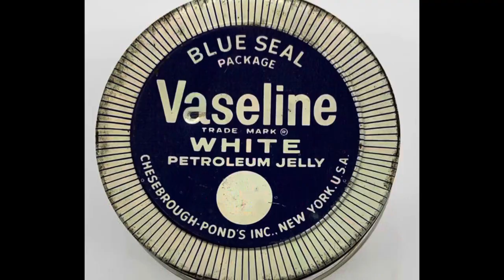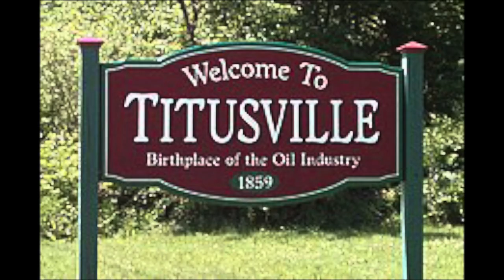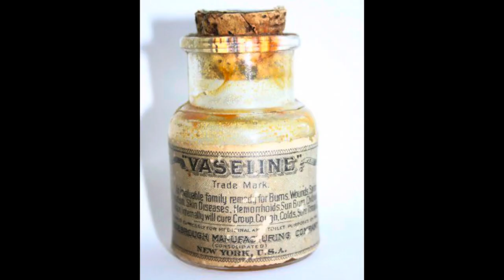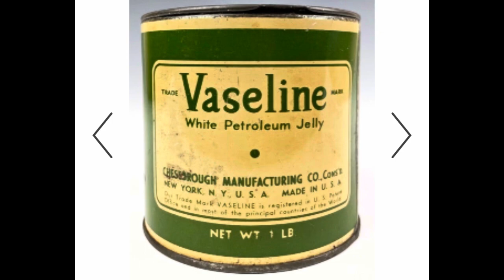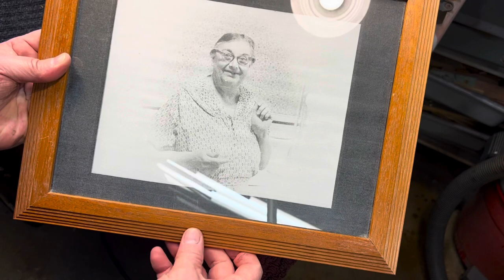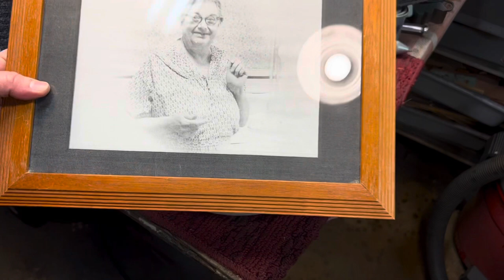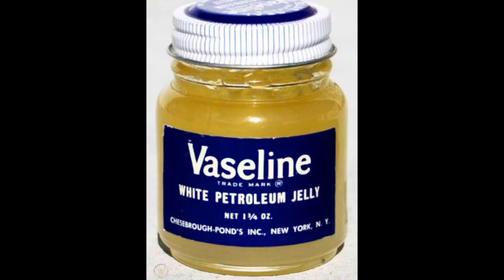Vaseline and Home Made Holiday Gifts.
Vaseline!